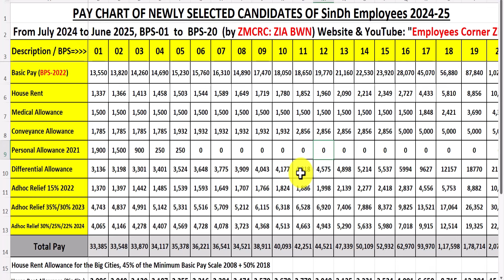New Pay of New Selected Candidates of Sindh | New Employee Pay Chart 2024 | Employees Corner Zia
All the New Employees Who Appointed on OR After 1st July 2024 of Federal, Punjab, Sindh, KPK, Baluchistan, AJK, Gilgit Baltistan in Pakistan. What is the Pay?

New Pay Chart of Gilgit Baltistan From July 2024
Employees New Pay
New Government Employees Pay Chart Download

OR

MidiaFire Links***